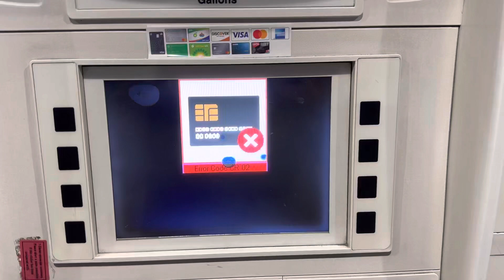Behind the gas pump Matrix